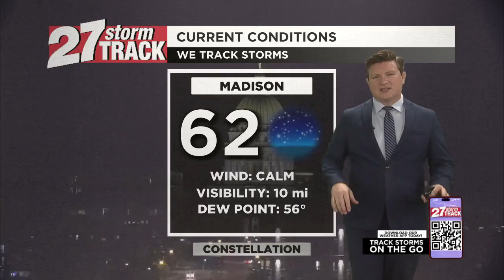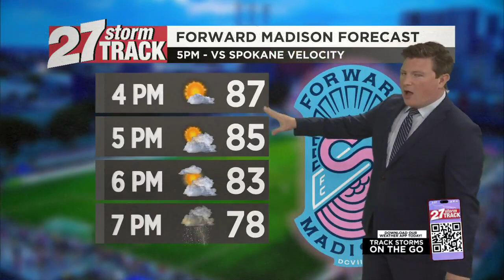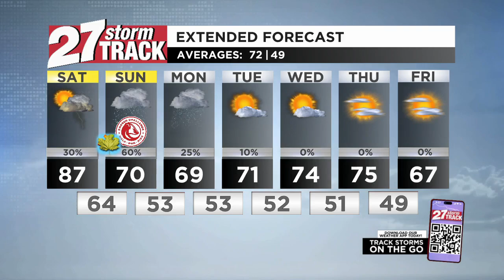Storms return Saturday evening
Last night's passing cold front has made for another gorgeous day across Southern Wisconsin as we wrap up our work week. However, we are tracking more chances for showers and thunderstorms in our forecast ahead. After reaching the mid 80s again earlier today, the mercury will gradually dwindle from 76° around dinner time to 69° by 10 o’clock before bottoming out near 58° early Saturday morning.

We will wake up to clear skies early Saturday morning, but we can expect gradually increasing cloud cover throughout the early afternoon as we set the stage for our next round of potential rainfall. The latest model data indicates that another cluster of showers and thunderstorms will reach our westernmost communities between 5 PM and 6 PM on Saturday. That line of storms will reach Madison between 7 PM and 8 PM before pushing out of our region around 10 o’clock.